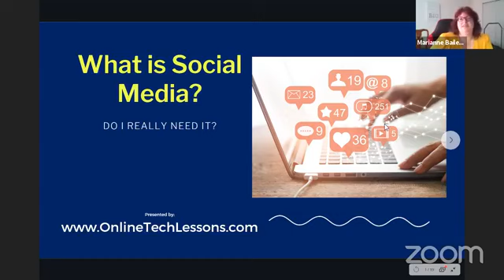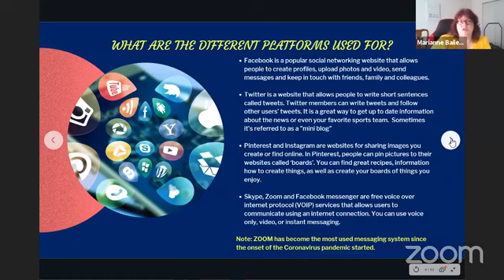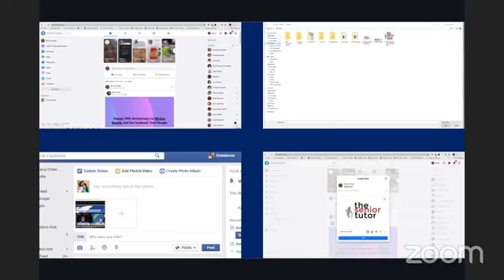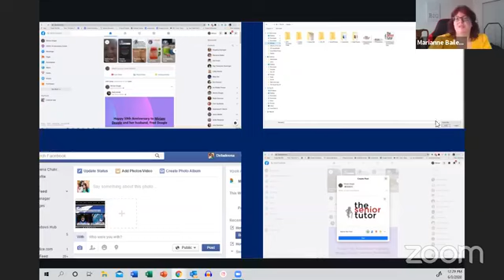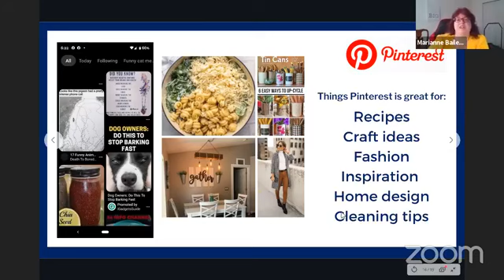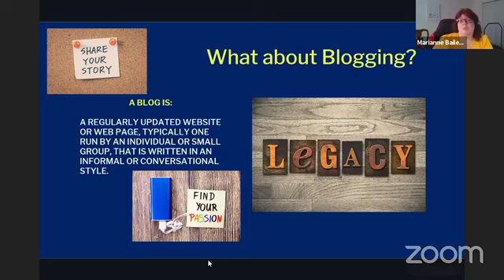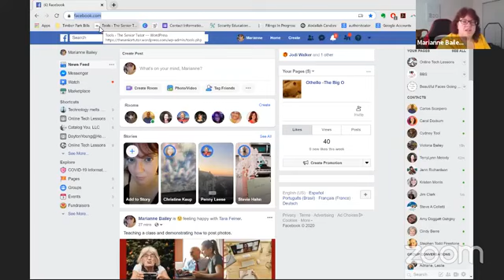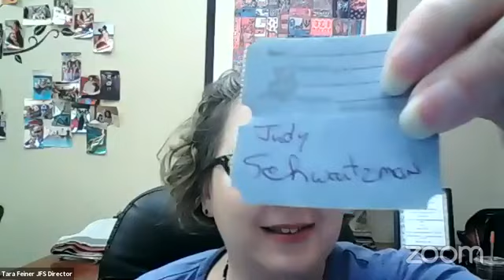JFS Tech and You: Social Media (June 2020)